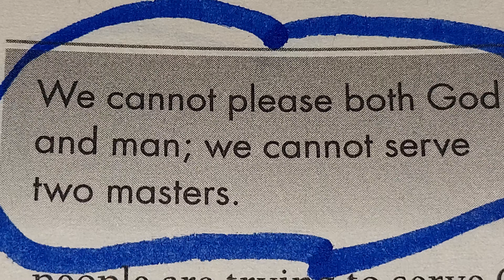💙 March 29, 2024 FRIDAY 🌙 🌄 🙏 🌎 ⛪️ 🌞